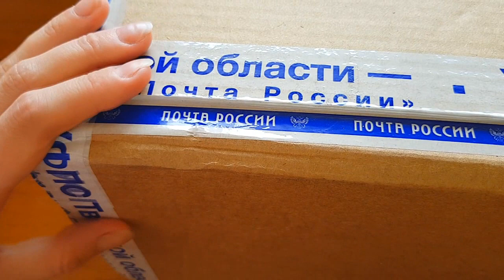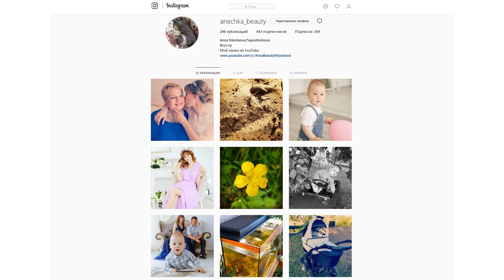ТКАНИ ИЗ МАГАЗИНА MY SWEET HOME РУКОДЕЛЬНЫЕ ПОКУПКИ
Всем привет! Сегодня я поделюсь с вами, своими рукодельными покупочками. Нашла замечательный магазин тканей My Sweet Home долго писать не буду, в общем смотрите сами..))) Остались какие-либо вопросы пишите в комментариях.

Вы можете начать зарабатывать в Youtube на своих видео. Подключайтесь к партнерской программе AIR.